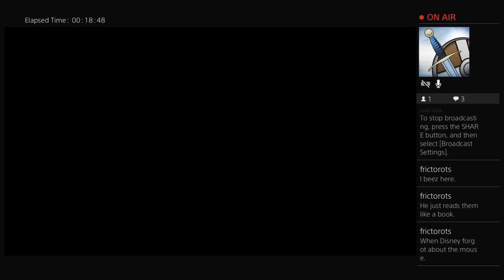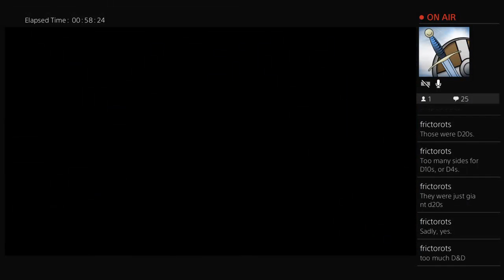Let's Stream From The PS4 - Star Ocean: Integrity and Faithlessness Episode 4 - Medic!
Another encounter with the foul-mouthed Pavine ends with our heroes in dire need of a medic. Emmerson and Anne break protocol to do what needs to be done, and the search for Relia's home continues